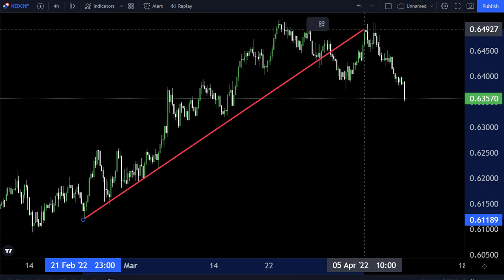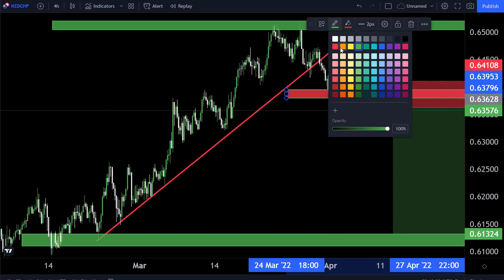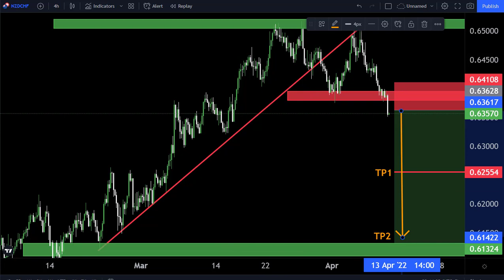NZDCHF H4 FORECAST Technical Analysis 11Aprill2022-My Strategy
Hello Traders
In This Video nzdchfWeekly Forex Forecast   By World of Forex

🟢This Video includes_  (nzdchf weekly market update)